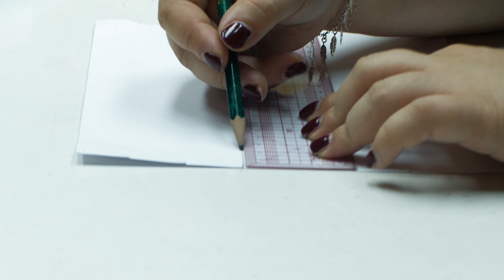MASQUE DE PROTECTION - REDSKINS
Un masque de protection respiratoire protège celui qui le porte contre les agents transmissibles par voie « aérienne ».

Notre équipe (dont notre technicienne produit et assistante styliste) a créée des masques de protection spécial Redskins.

(Vous ne pouvez pas acheter de masque Redskins (pour l'instant)).